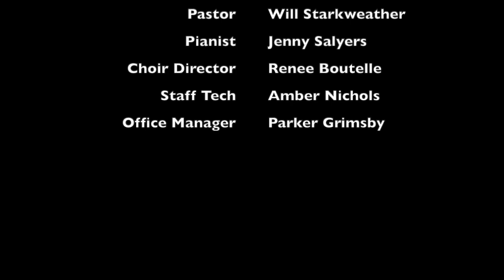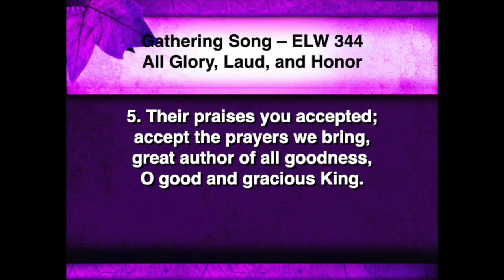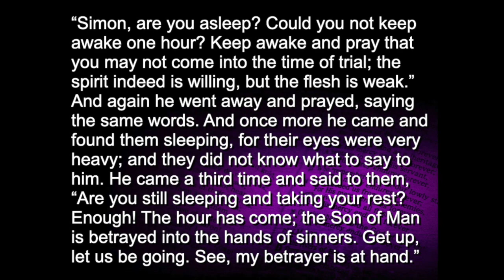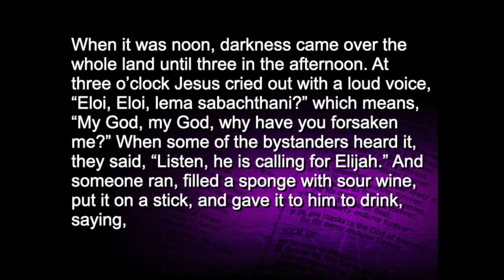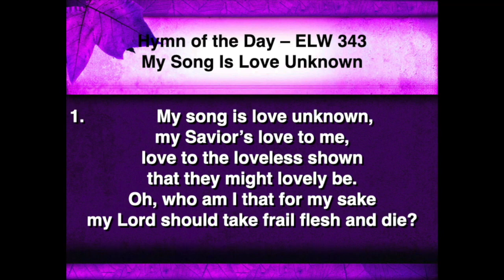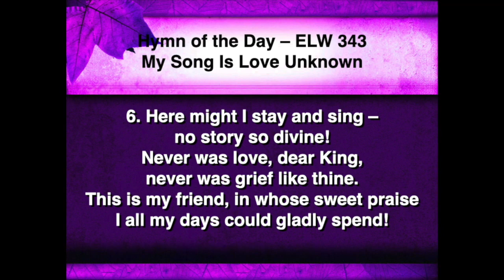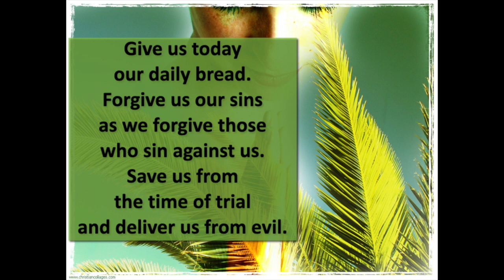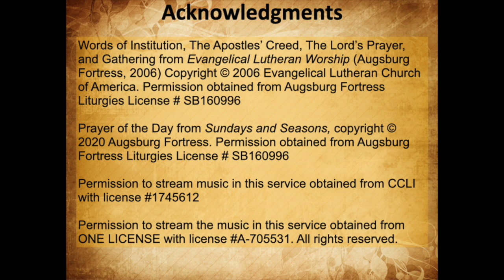St. Martin's Lutheran Church Worship Palm Sunday 3/28/21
Mark 11:1-11, Psalm 31:9-16, and Mark 14:1-15:39 from the New Revised Standard Version Bible © 1989 Division of Christian Education of the National Council of the Churches of Christ in the United States of America. Used by permission.

Permission to stream music in this service obtained from CLLI with license #1745612​​​​​​​​.